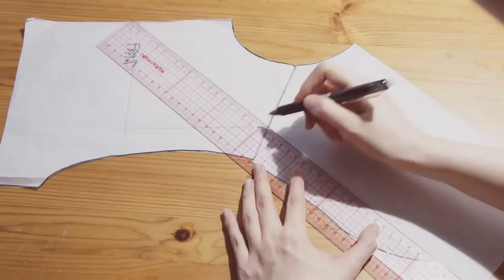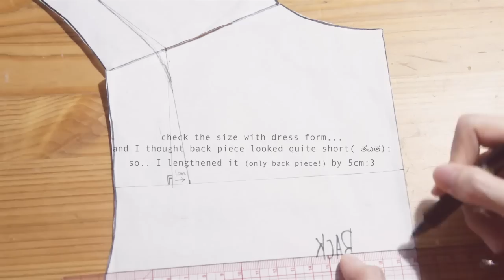DIY Detachable Sailor Collar (2 ways)ㅣmadebyaya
Sewing + DIY Detachable Sailor Collar (2 ways)

How to Sew a Sailor Collar ✂️ DIY Costura ♡
Step by Step Tutorial ✂️ Easy Sewing